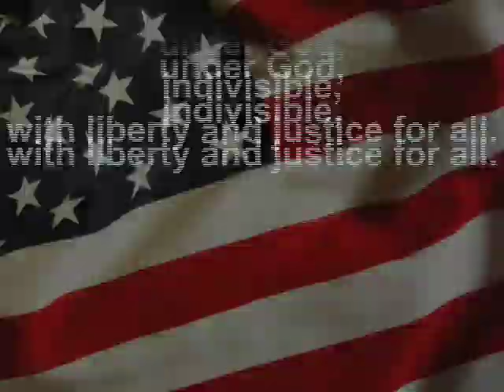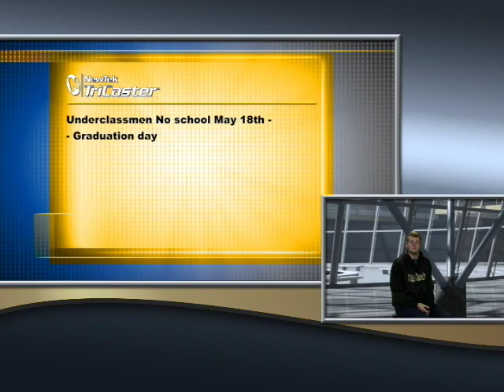GMHS Announcements 4 28 17